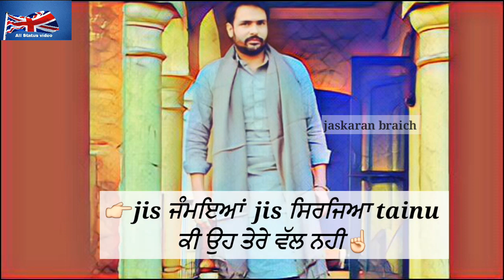Daana Paani | Amrinder Gill | New Punjabi Whatsapp Status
Song: Daana Paani

Singer: Amrinder Gill

Movie:  Daana Paani

Daana paani amrinder gill

Daana paani punjabi song

Amrinder gill new songs

Daana paani song

Daana paani video

dana pani jimmy shergill

Dana pani status

Daana paani whatsapp status video

daana paani title song

daana paani full movie

daana paani movie song

daana paani

latest song

daana paani latest movie

daana paani song

punjabi movie

jimmy sheirgill movie status

Daana paani status

Daana paani whatsapp status

Amrinder gill song Daana paani status

Amrinder gill New song daana paani whatsapp status

Daana paani amrinder whatsapp status

 Daana paani by amrinder gill whatsapp status

Daana paani tarsem jassar whatsapp status
Daana paani tarsem jassar

Tarsem jassar Daana paani

Daan panni tarsem jassar status

Tarsem jassar Daana paani status

Daana Paani by tarsem jassar

Daana paani by tarsem jassar whatsapp status

Tarsem jassar song Daana paani

Tarsem jassar song Daana paani status

Tarsem jassar song Daana paani whatsapp status

New latest Punjabi whatsapp status

New latest Punjabi status

New Punjabi latest status

New Att whatsapp status

Allastatusvideo